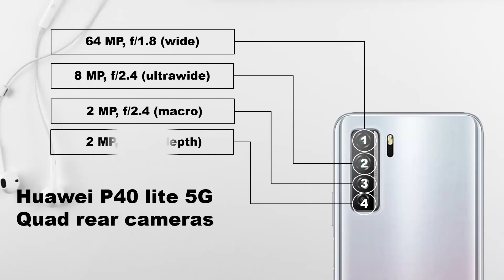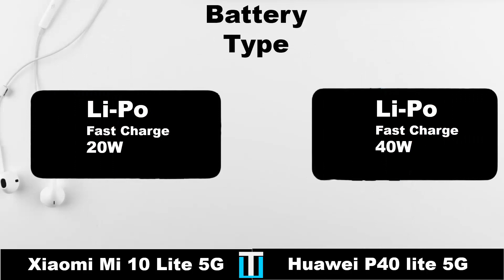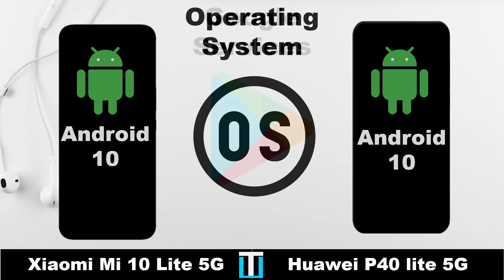Xiaomi Mi 10 Lite 5G VS Huawei P40 lite 5G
Full comparison between Xiaomi Mi 10 Lite 5G VS Huawei P40 lite 5G